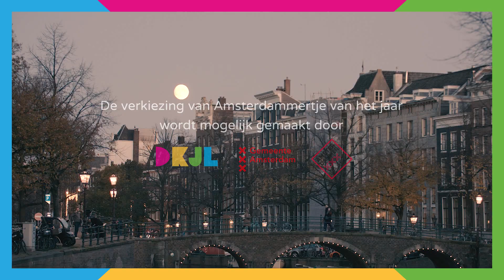Amsterdammertje van het Jaar 2022: "Niemand weet dat ik besta"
Jorik, Eloise en Max van het Cygnus Gymnasium waren met hun project "Niemand weet dat ik besta" genomineerd voor het Amsterdammertje van het Jaar 2022. Bekijk hier de video!